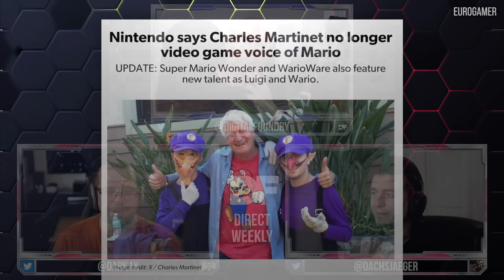Super Mario Bros Wonder - The Next BIG Thing For Nintendo Switch?